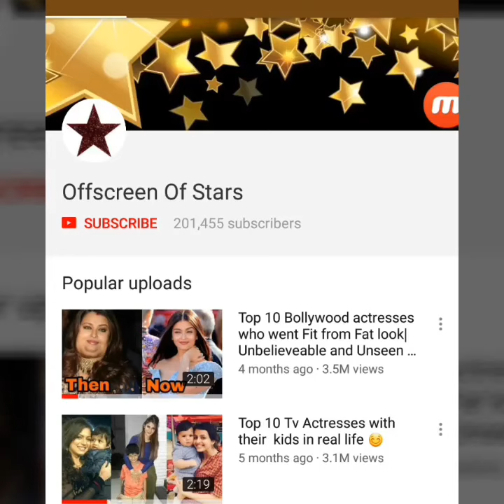Unseen memories of Priyanka Chopra and Nick Jonas at Ambani Bash